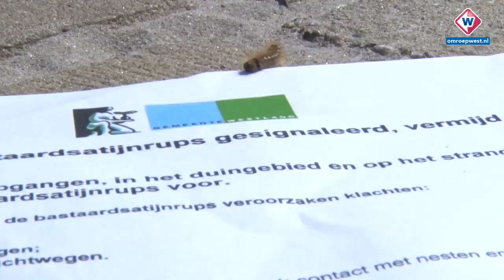De bastaardsatijnrups is terug op het Westlandse strand - OMROEP WEST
Wie denkt met ontspannen van een dagje strand in Westland te kunnen genieten, is gewaarschuwd. De bastaardsatijnrups is na twee jaar afwezigheid weer gesignaleerd. En dat is geen lieverdje, de haren kunnen ernstige huidirritatie, jeuk, rode uitslag, oog- en luchtwegirritatie veroorzaken.